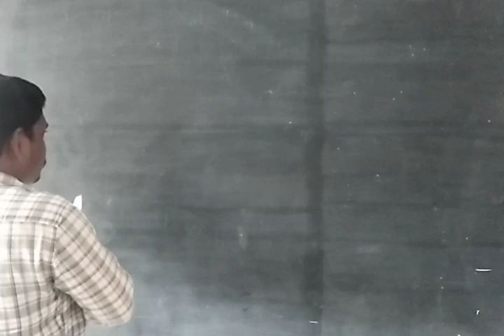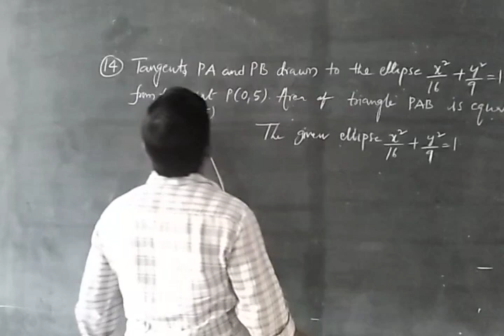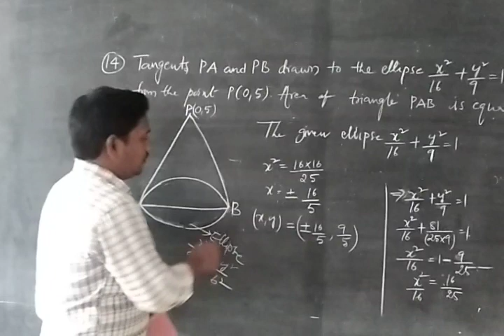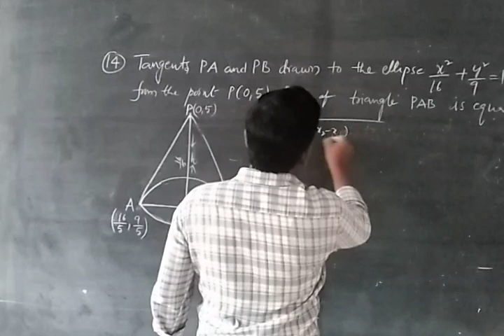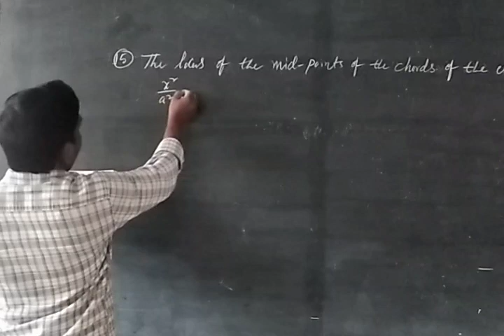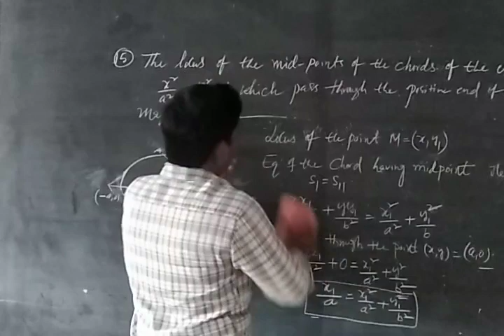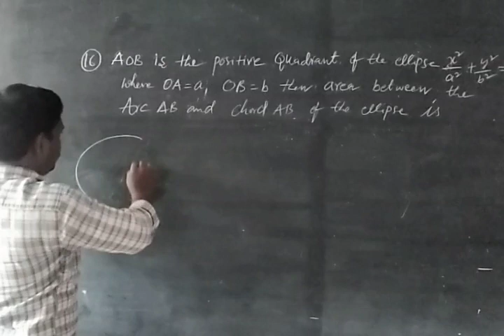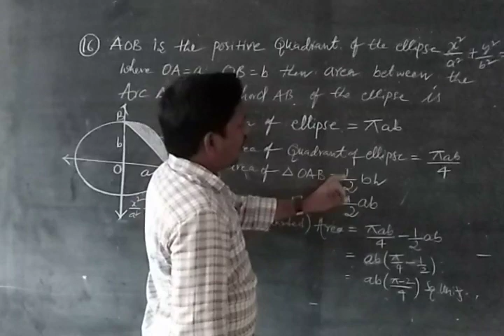Day-36 10th IIT Mathematics Ellipse HS VID 20201015 162327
VID_20201015_162327 Day-36 10th IIT Mathematics Ellipse HS